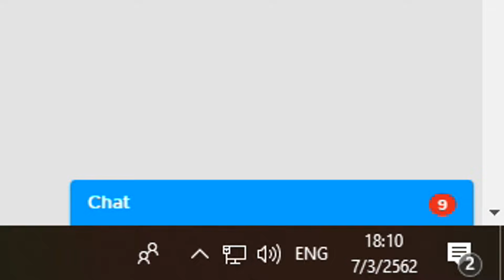จำลองการเป่าลูกโป่งที่น่าสงสาร!(เปย์จนแมพพัง?) | Roblox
PC
●CPU : Intel® Core™ i7-8700K
●GPU : GTX1080Ti GIGABYTE Gaming 11GB
●Mainboard : GIGABYTE Z370XP SLI
●Ram : Corsair Vengeance RGB PRO White 32GB
●PSU : Corsair TX850m